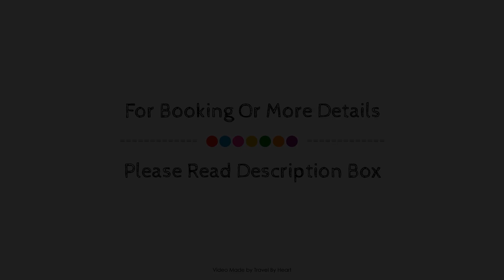Vincci Centrum Hotel, Madrid, Spain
About Property:
Ideally located in the prime touristic area of City Center, Vincci Centrum Hotel promises a relaxing and wonderful visit. Offering a variety of facilities and services, the hotel provides all you need for a good night's sleep. Take advantage of the hotel's wheelchair accessible, 24-hour front desk, facilities for disabled guests, Wi-Fi in public areas, room service. Some of the well-appointed guestrooms feature television LCD/plasma screen, bathroom phone, mirror, slippers, closet. The hotel offers various recreational opportunities. A welcoming atmosphere and excellent service are what you can expect during your stay at Vincci Centrum Hotel.
Searching For
1. Vincci Centrum Hotel - Madrid
2. Vincci Centrum Hotel - Madrid Virtual Tour
3. Vincci Centrum Hotel - Madrid Rooms
4. Vincci Centrum Hotel - Madrid Amenities
5. Vincci Centrum Hotel - Madrid Videos
6. Vincci Centrum Hotel - Madrid Offers
7. Vincci Centrum Hotel - Madrid Deals
Audio Credit:
Track Title: Blank Slate
Artist: VYEN